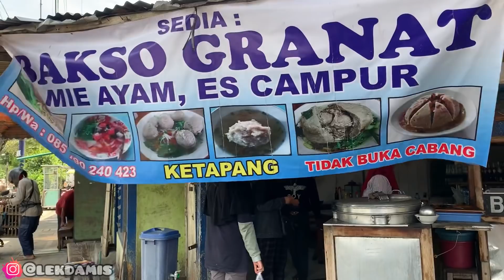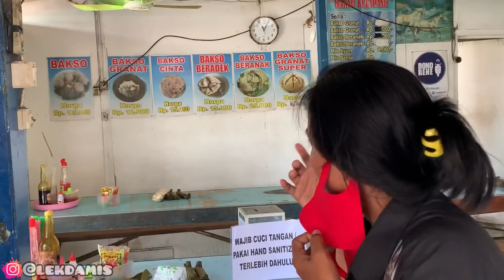MUKBENG BAKSO GEDI NING CEPU